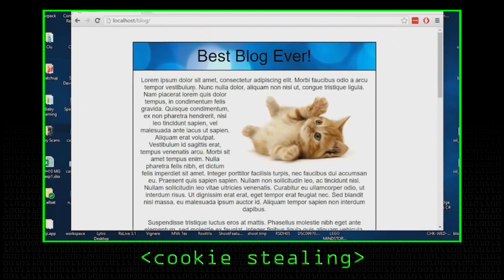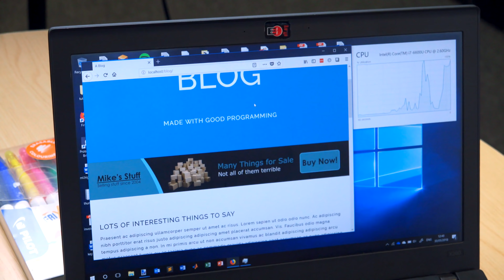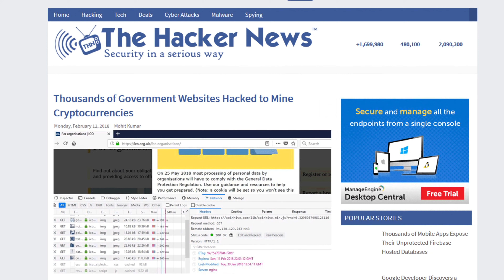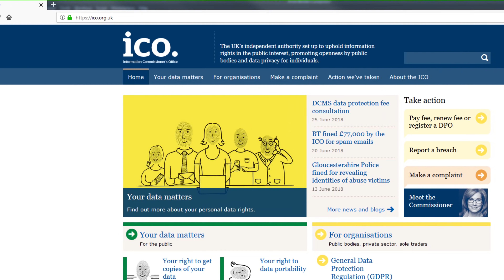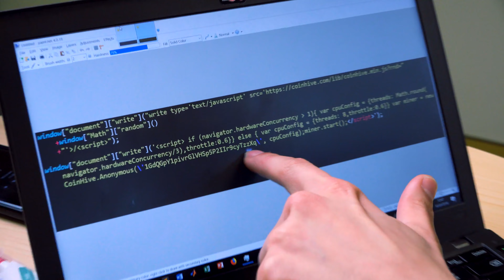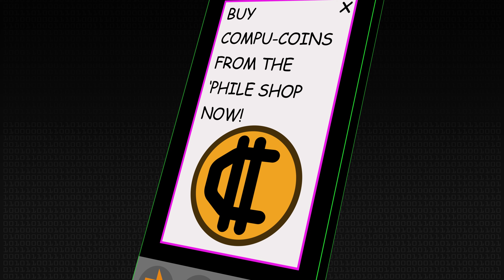Crypto-jacking - Computerphile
Crypto-jacking or Drive-By Mining is the process of embedding cryptocurrency mining code in a website. Dr Mike Pound tries it out.